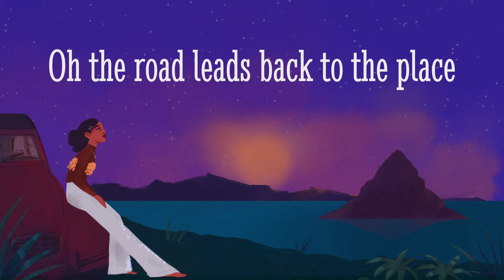Joanne Radao - Diego Suarez (Lyrics Video)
Suivez Joanne Radao !

Producteur : Chapô
Illustration : Julie Constantin

Remerciements : Bob.